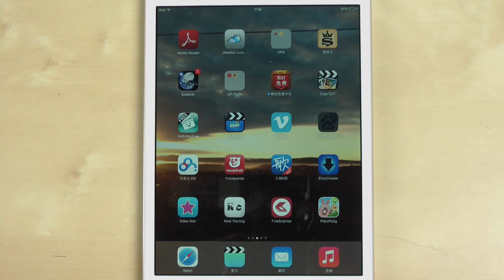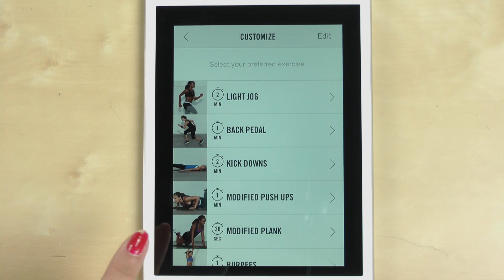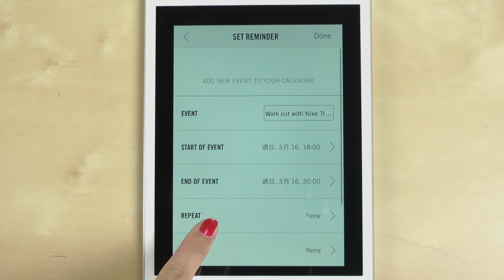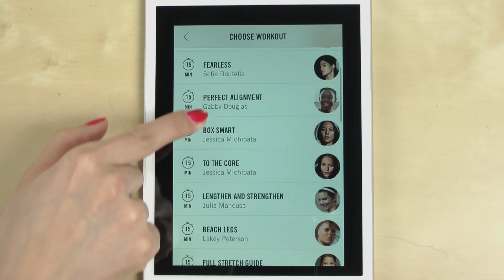【TechaLook好用APP】 Nike+ Training Club (N+TC)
你想過網球女將莎拉波娃跟名模潔西卡道瑞當你的私人教練嗎？ Nike+ Training Club 是一款為你量身訂做的運動課程，增加運動的樂趣，讓自己的運動更規律，擁有曼妙的身材不是夢想！

知名運動廠牌Nike推出了一款Nike+ Training Club (N+TC) 的手機APP，裡面結合了運動菜單、音樂、語音還有社群等元素，並且邀請許多專業運動員來拍攝了示範影片，可以讓你更正確有效率的運動，就像請了一個私人教練在你旁邊指導，不但能增加運動的樂趣，還可以讓自己養成固定運動的習慣，以達成訓練的目標，只要持之以恒，相信擁有曼妙的身材絕對不是夢。

如果你對今天的影片有甚麼意見，歡迎留在下面讓我們知道！還沒訂閱的人也趕快加入喔，讓TechaLook天天和你在一起，介紹最新科技產品吧！